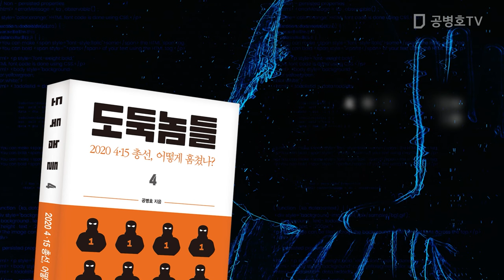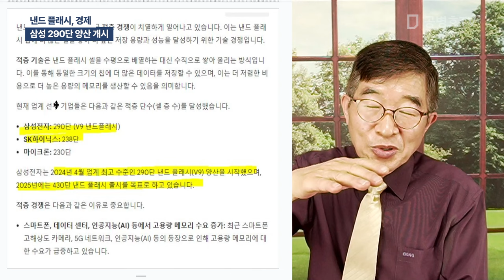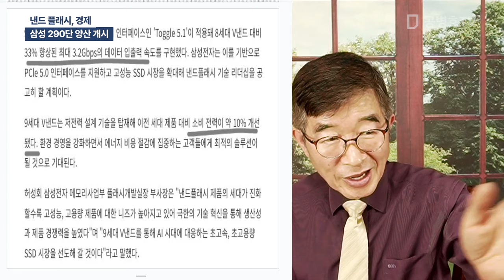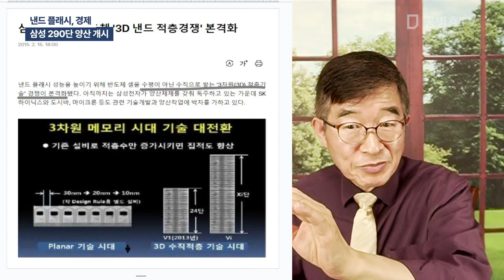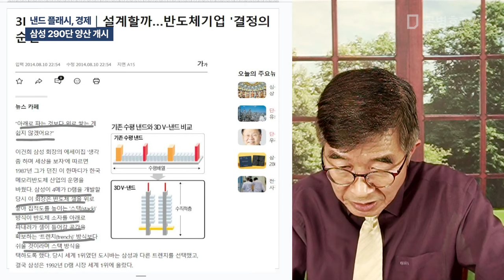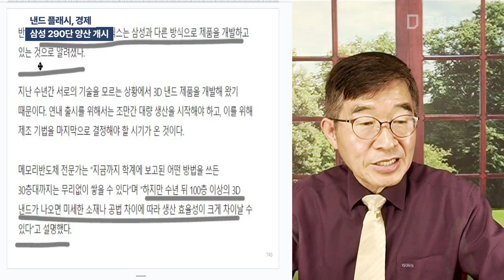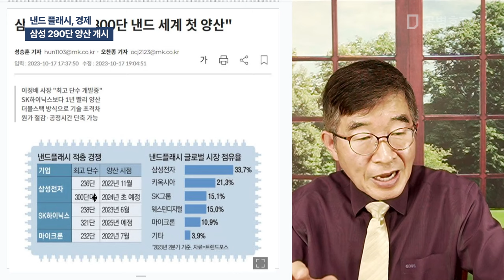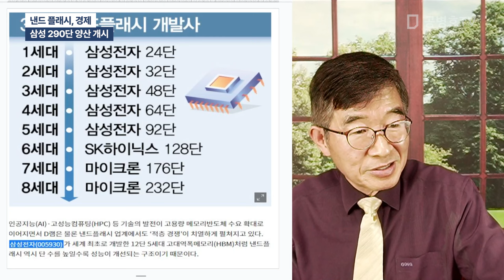낸드 플래시, 경쟁 / 삼성 290단 양산 개시 [공병호TV]